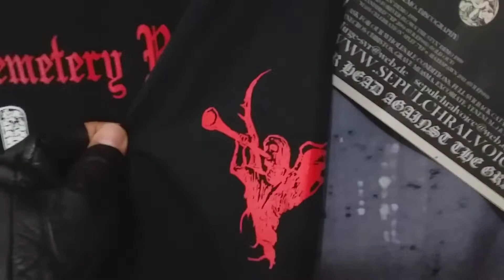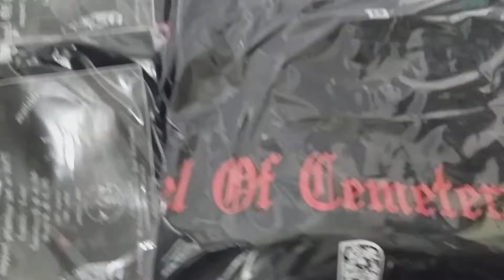ANGEL OF CEMETERY RECORDS "Support Primitive Art or Die" !!!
HAILS THE LEGIONS!!!

Disponível / Available

* Camiseta /  T-shirt
* Tamanhos: P, M, G, EG
* Sizes: S, M, L, XL
* 100% Algodão! 100% Cotton!
* Valor: R$ 50,00 + R$ 15,00 (postagem registrada) para qualquer lugar do Brasil.
* Inclui adesivo + boton como brinde *
* Includes sticker + button as a gift *

-- Distribuído por / distributed by:
SATANIC STORM PROPAGANDA

Apoie A Arte Primitiva / Support Primitive Art

*** Shipping Worldwide ***